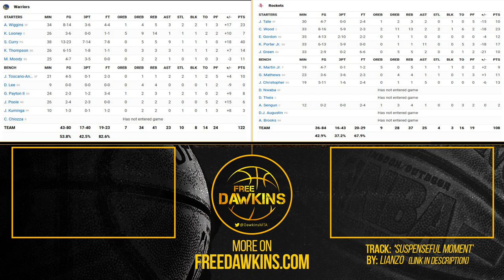Steph Gets UPSET With KPJ, GOES OFF For 40 Pts, 7 3PM x 9 Asts vs Rockets 🔥🔥 | Jan 31, 2022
Warriors Stripe Soft Fleece Pullover Hoodie Sweatshirt
Warriors Soft Fleece Full Zip Jacket Hoodie
Warriors Training Shorts
Warriors Active Soft Workout Basketball Training Shorts
Warriors Active Long Sleeve Pullover T-Shirt
Warriors Men's Team Joggers Sweatpants
Warriors Men's Fleece Hoodie Pullover Sweatshirt